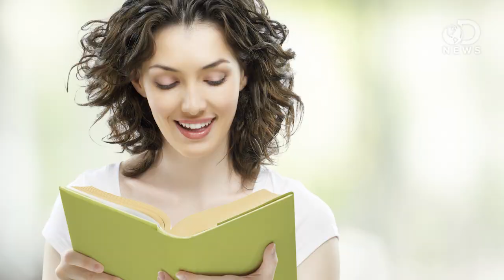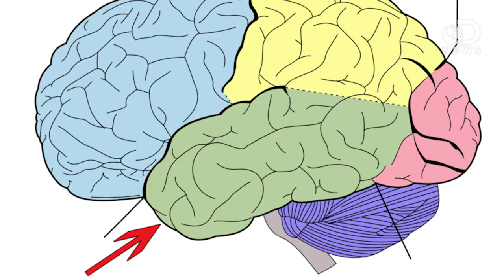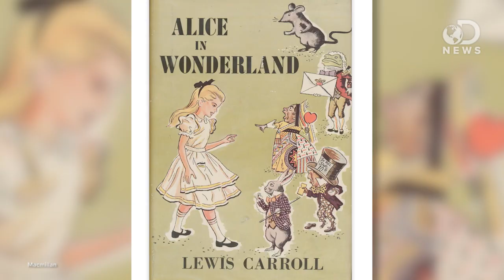How Fiction Makes Our Brains Better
Merriam-Webster declared 'science' the 2013 word of the year. But can reading something other than data and facts, say a work of fiction, help improve brain function? Anthony explains the many possible benefits that reading a fictitious book can have on the brain.

A Novel Look at How Stories May Change the Brain
"Many people can recall reading at least one cherished story that they say changed their life."

"The types of books we read may affect how we relate to others."

Short- and Long-Term Effects of a Novel on Connectivity in the Brain
"We sought to determine whether reading a novel causes measurable changes in resting-state connectivity of the brain and how long these changes persist."

"Understanding others' mental states is a crucial skill that enables the complex social relationships that characterize human societies."

READING LITERARY FICTION IMPROVES "MIND-READING" SKILLS
FINDS A STUDY FROM THE NEW SCHOOL FOR SOCIAL RESEARCH
"Heated debates about the quantifiable value of arts and literature are a common feature of American social discourse."

Merriam-Webster's Word of the Year Is ... Science!
"While the Oxford University Press honored "selfies" as its 2013 Word of the Year, celebrating those quickly snapped self-portraits, Merriam-Webster is taking a more academic approach to its annual linguistic spotlight."
Word of the Year 2013
"The Word of the Year, with the greatest increase in lookups, may surprise many people: science."